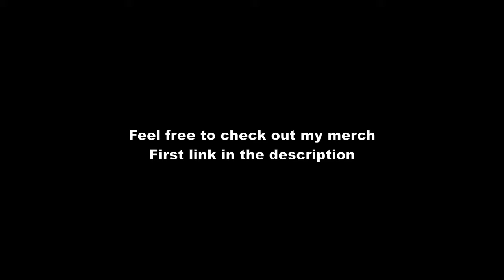🇩🇪Hamburg-Lübeck Autobahn | Virtual Driving Tour | OMtravel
Virtual Driving Tour on the German Autobahn from Hamburg to Lübeck.